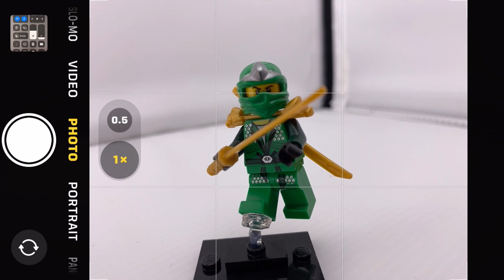Drawing the LEGO Lloyd Garmadon Minifigure || Timelapse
I drew the LEGO Lloyd Garmadon Minifigure from LEGO Ninjago and here is the FULL timelapse of that process 📹

If you like this drawing, I have signed, limited edition prints available in my shop 🛍:

Tom Mothersole :)